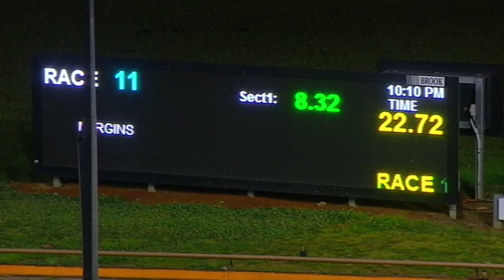WGL TUE 15 OCT 19 R11